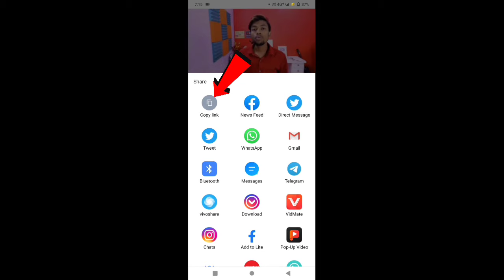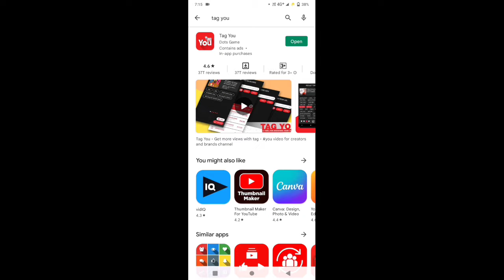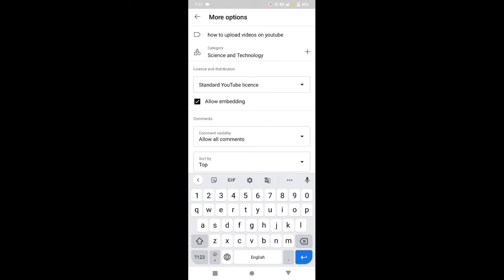How to Copy tags from another Youtube Video 2022 । tag copy kaise kare । tag copy paste kaise kare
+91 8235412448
• 4000 Hour Watchtime
Complete in 3 day's✓

Queries Solved
▪ how to copy youtube video tags
▪ youtube tag copy kaise kare

0:00 - intro
0:22 - How to Copy Tags
02:21 How to Add Tags in Your Videos

AAJAO! Mere Social Media Platforms par :-

Irfan Babu
From - Aurangabad Bihar ( India )